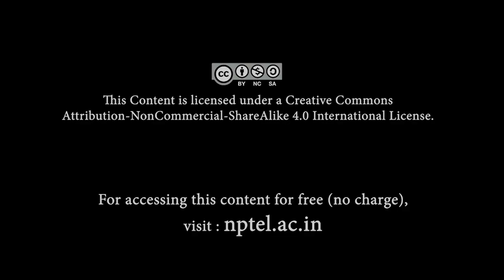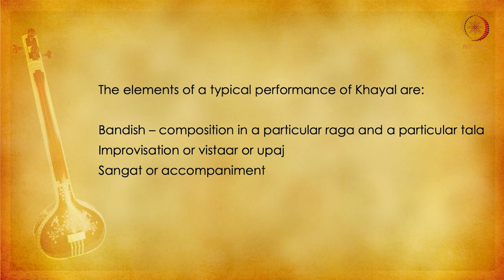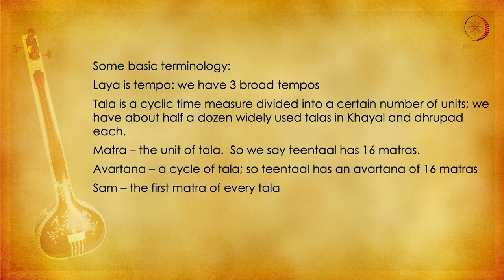Principles of Time in Hindustani Music - Tala and Laya